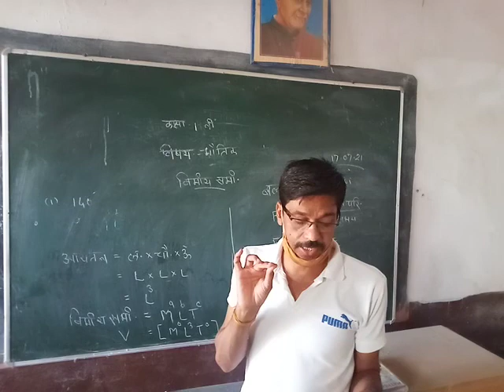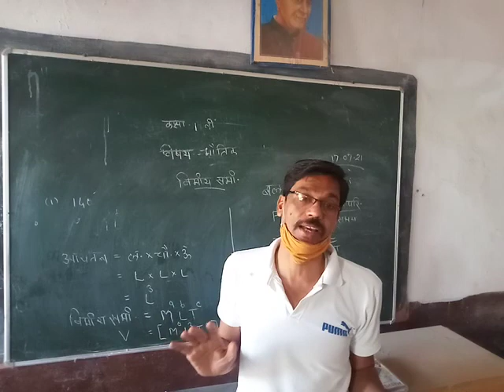History for standard 12th